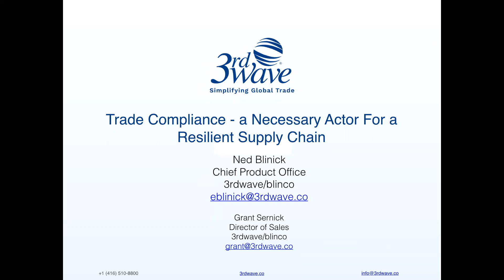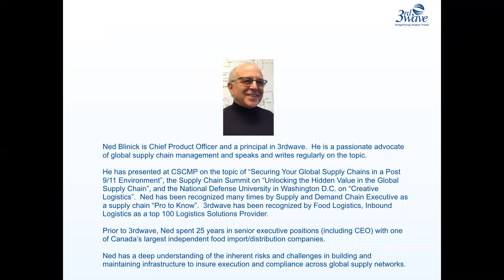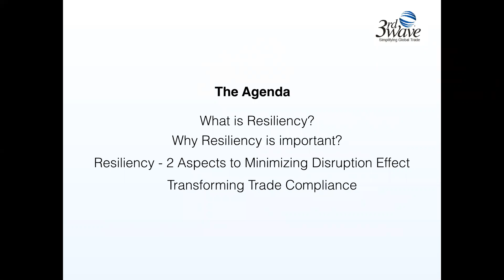Trade Compliance - A Necessary Actor for a Resilient Global Supply Chain (Webinar Preview)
Watch the full webinar here:

The potential for supply chain disruption is very high and the implications for each organization can be hugely disruptive if not devastating.

Now more than ever trade and trade compliance are at the highest levels of interest - from the president to Congress, to the Courts. How a company manages these highly uncertain times will have implications well into the future. Now, more than at any time in the last 70 years, trade compliance is more critical to enabling an organization to navigate these turbulent times.

What you will learn:

Gain insight on why Trade Compliance has a more important role to play than at any previous time, in helping its organization mitigate trade risk and improve global supply chain resiliency.

Learn how Trade Compliance can transform itself into a valuable resource in the organization.